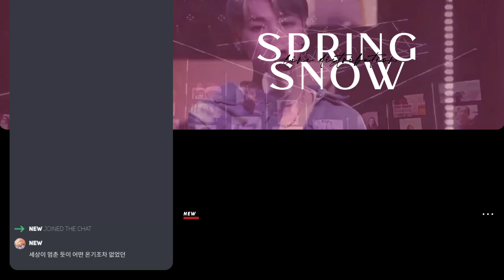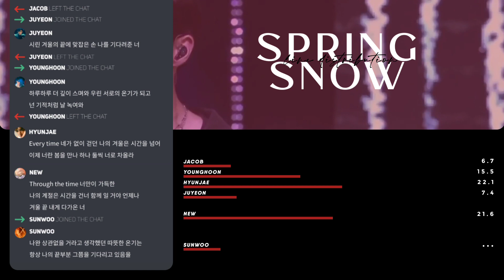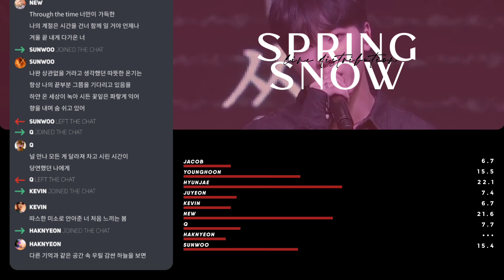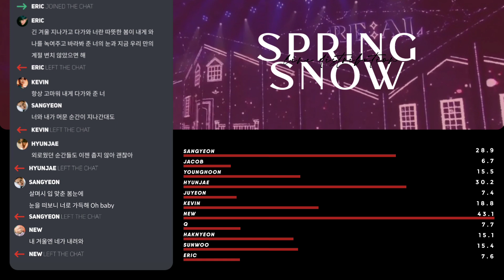[D-3] SPRING SNOW - THE BOYZ | Line Distribution + Lyrics | 4TH ANNIVERSARY SPECIAL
BlakePop presents:
D-3 of THE BOYZ' 4TH ANNIVERSARY SPECIAL

Song: Spring Snow
Artist: The Boyz
Album: Reveal (2020)